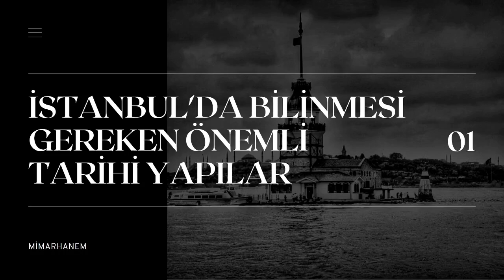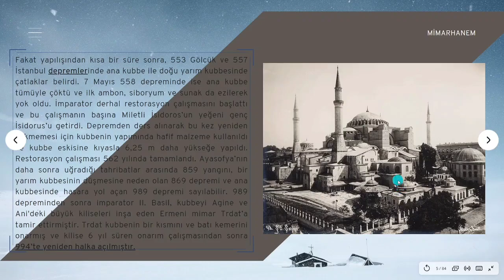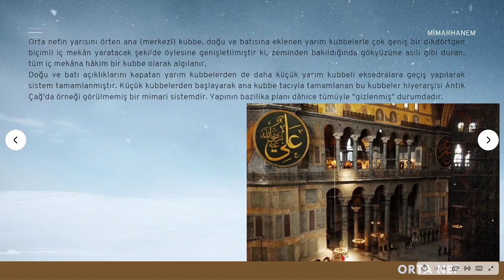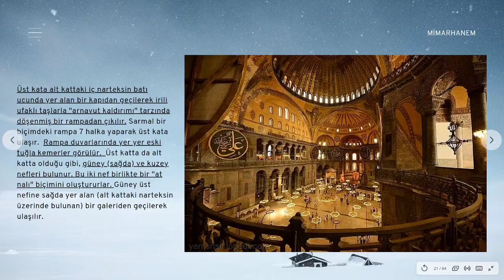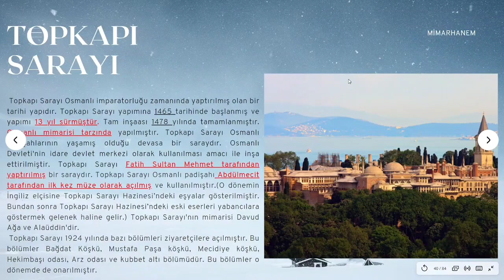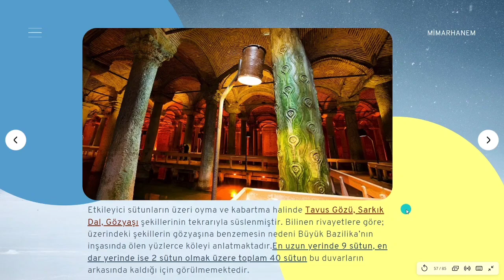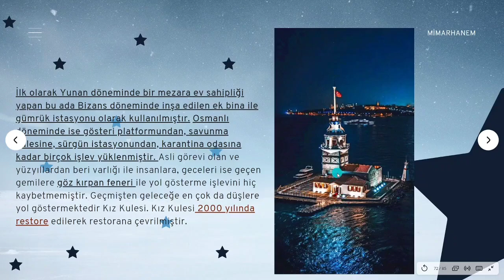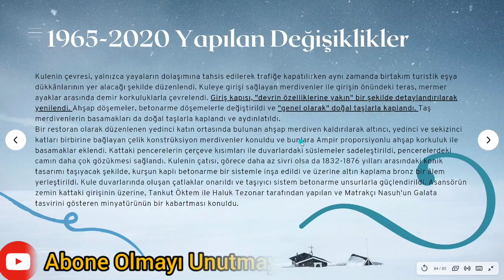GENEL KÜLTÜR - İSTANBUL’DA BİLİNMESİ GEREKEN TARİHİ YAPILAR-01/AYASOFYA TOPKAPI DOLMABAHCE GALATA K.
Arkadaşlar Herkese Merhaba Yaşadığımız Çağda Mimarlık Mesleği Dijital Ortamda Programlama Olarak Aktif Yerini Almıştır. Eski Mimarlar Yeni Mimarlar Ve Yeni Başlayacaklar İçin Program Bilgisi Olmazsa Olmaz Duruma Geldi. Bizde Bu Kanal Da Mimarlık İle İlgili Kullanabileceğiniz Ve Genel Yaşantınızda İşinize Yarayacak Programları Anlatıyoruz. Bu Programlar Üzerine Çekmiş Olduğumuz Videoları Youtube Kanalımızda Yayınlayıp Mimar Ve Programlara İlgisi Olan Arkadaşlarımıza Meslektaşlarımıza Yardımcı Oluyoruz . Sizlerde Programlama Hakkında Bilgi Almak İstiyorsanız Takipte Kalınız . İstediğiniz Programda Takıldığınız Herhangi Bir Yerde Bize Ulaşıp Sorunun Detaylı Çözümünü Herkese Faydalı Olacak Şekilde Yayınlamamıza Yardımcı Olabilirsiniz Bu Şekilde Karşılaşılan Her Sorun İçin Videolarımız Çekilip Yüklenecektir.
Programlar:
AUTOCAD
3DSMAX
SKETCHUP
PHOTOSHOP
LUMION
REVİT
VRAY
CORONA RENDER